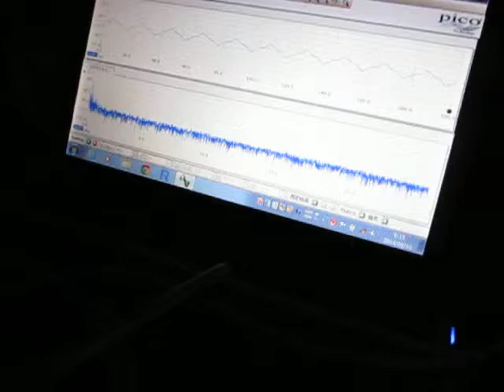超音波実験 Ultrasonic experiment